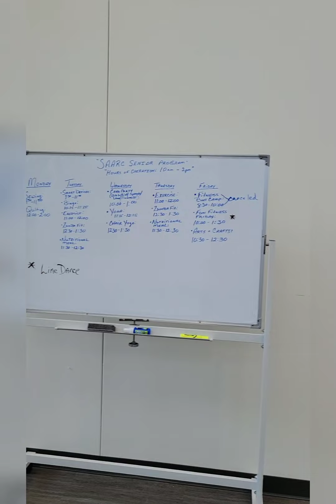Southern Area Aquatics and Recreation Complex | MD VENUE TOUR